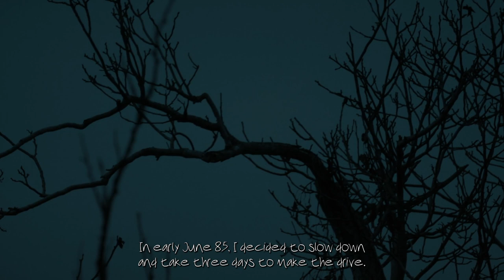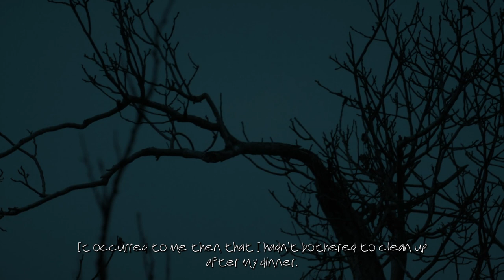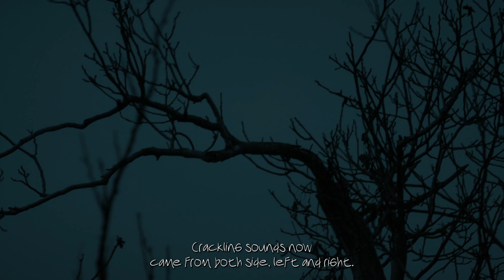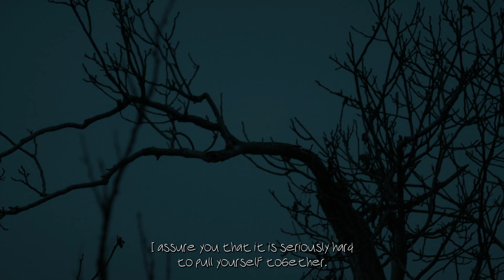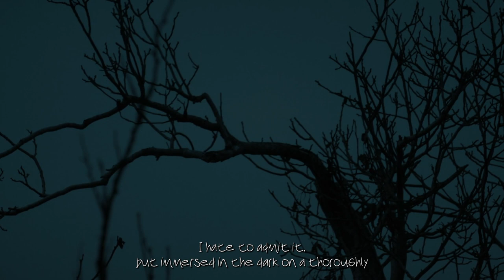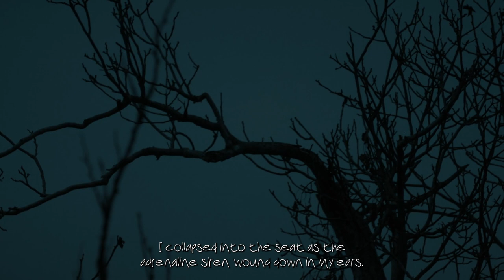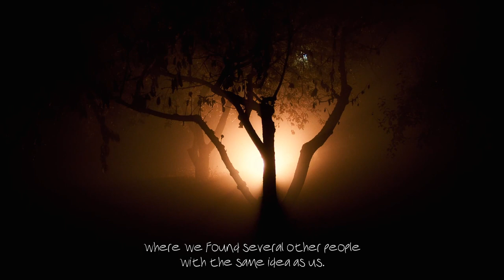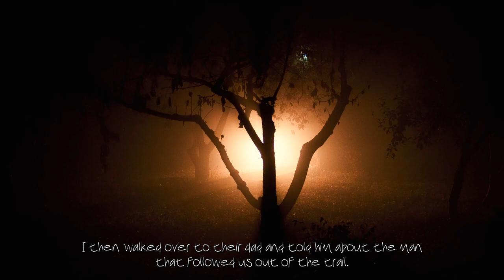3 Creepy True Alone In The Woods Horror Stories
These are 3 creepy workplace horror stories that are true and will scare the life right out of you! Told with scary rain sounds in the background.

00:00 - Story 1
05:34 - Story 2
08:36 - Story 3